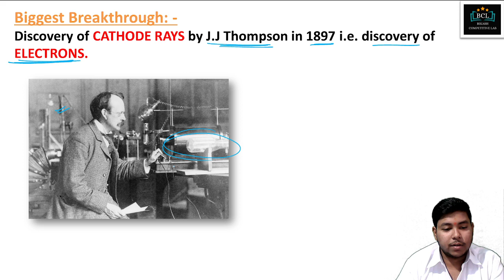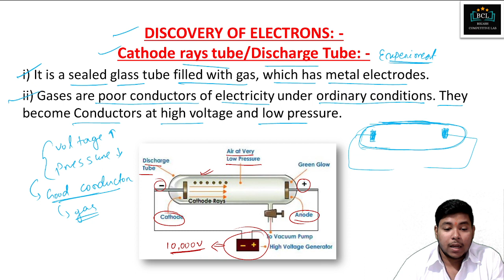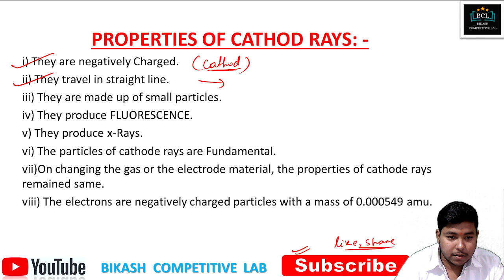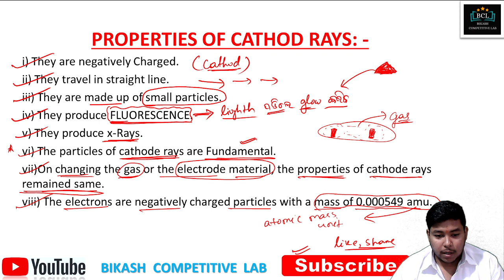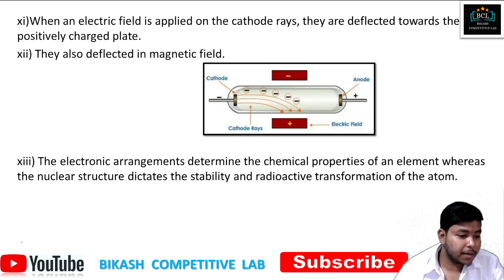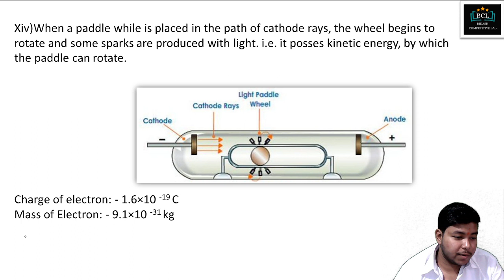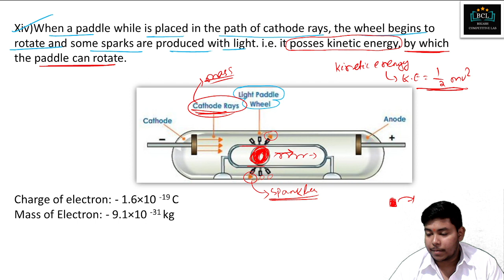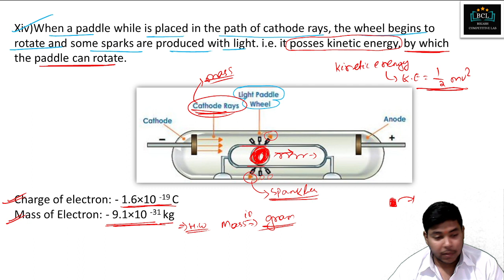B_ED SCIENCE 2023 CHEMISTRY 02 | ATOMIC STRUCTURE | BIKASH COMPETITIVE LAB | BCL | SAROJ SIR